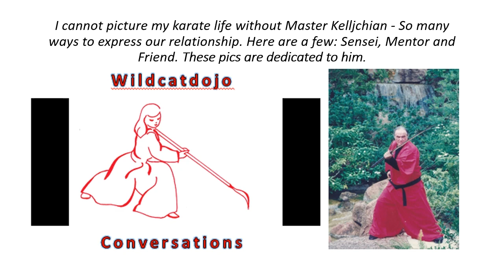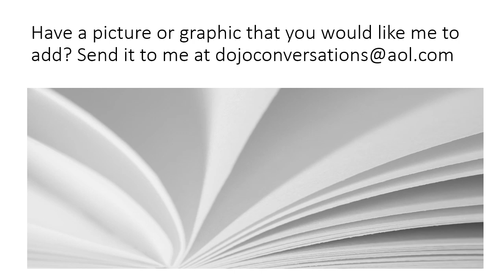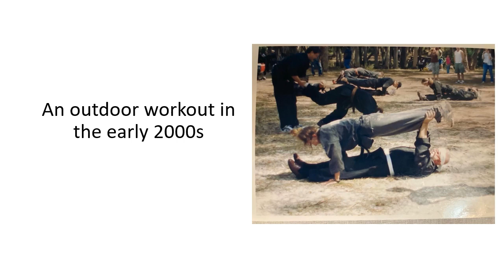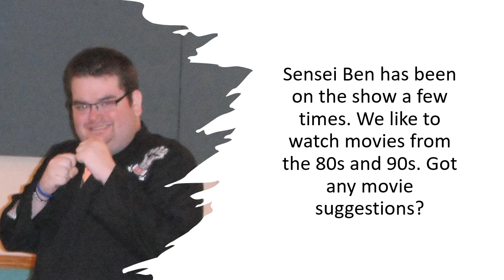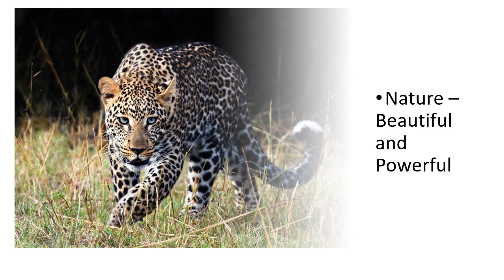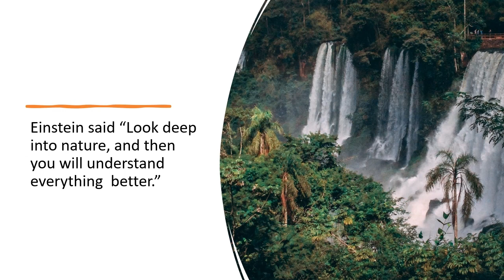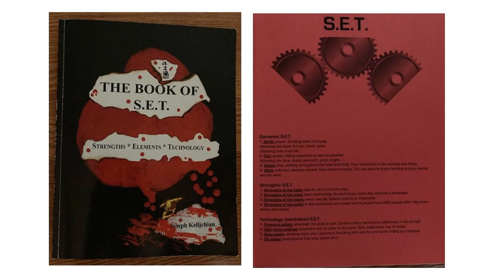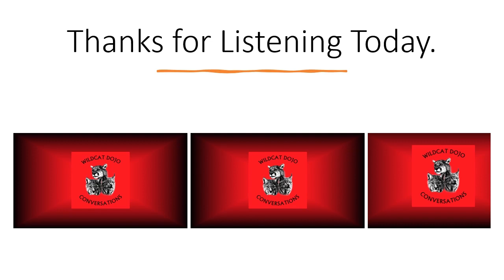From the Code of the Samurai to Modern Warrior Philosophy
What fun I am having listening to these old episodes as I transfer them to YouTube and adding these slide shows. Have a pic you'd like me to add to the show? Send it my way. On this episode, from 2020, Sensei Randy visits (a few months before he became a Sensei) . We laugh more than we should as we tackle the idea that the code of behavior for ancient warriors still applies to karateka today. It turned out to be so much information - we have to add a part 2!
We appreciate our listeners so much and hope that you'll get in touch.